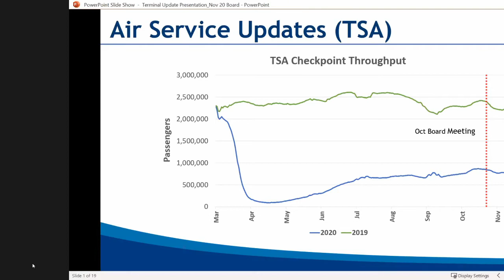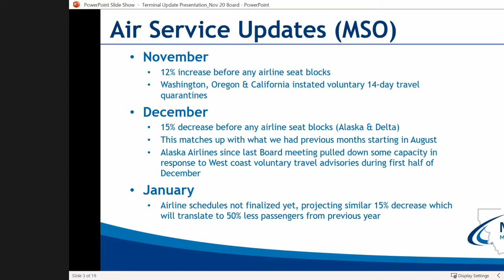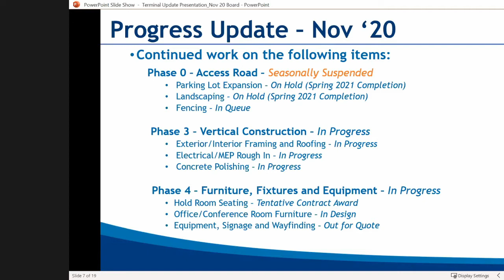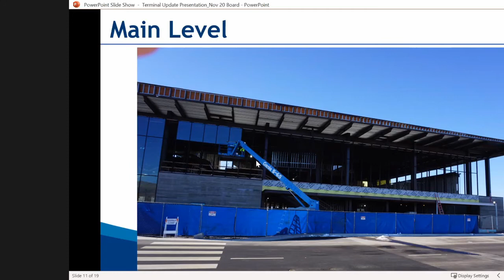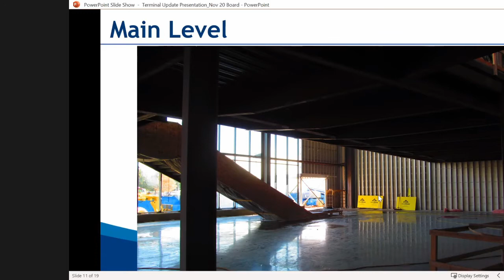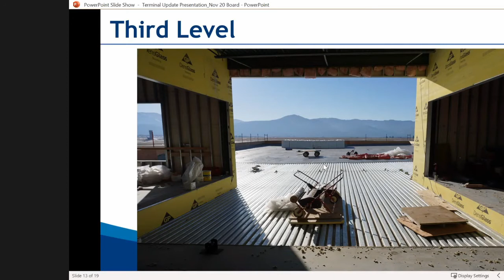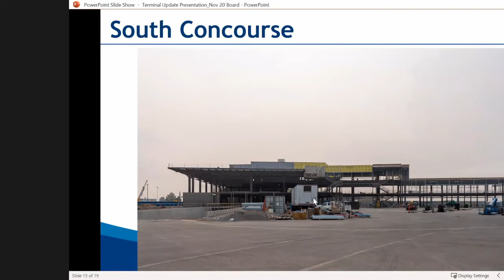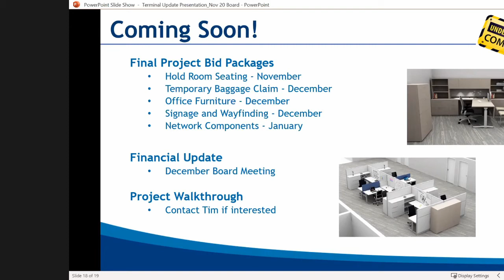Cris Jensen - Update on Missoula Airport (Pt 1)